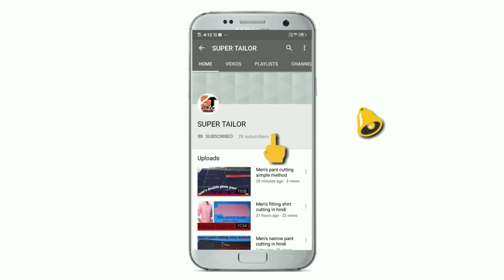How to sew shirt / shirt stitching (शर्ट सिलने का सबसे आसान तरीका)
In this video we explained how to sew shirt.
This is very simple method of shirt stitching.if you like this video then please share this video on your social media accounts and don't forget to subscribe super tailor channel and if you have any question about cutting and stitching so please you may send a message we will try to overcome your problem.thanks fow watching.